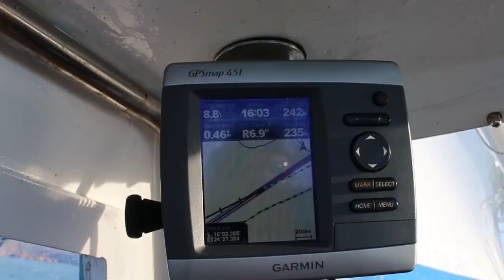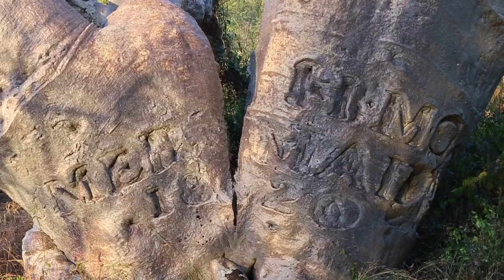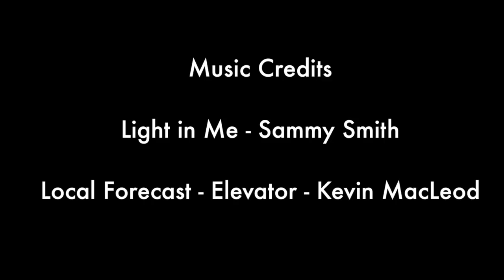Tale of a King and Queenfish - Free Range Sailing Ep 10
We exit the Sale River and head to Hanover Bay where we enjoy a refreshing dip in the freshwater stream. We then head to Careening Bay where we learn about the adventures of Troy’s maritime hero, Phillip Parker King. We have some island time at both Bigge and East Montlivet island where we find turtle tracks, Aboriginal art and a few excited Queenfish!

Featuring

3:04 How to make Gravlax

10:35 How to make and use a trip line for your boat’s anchor

Music Credits

8:18 Local Forecast – Elevator – Kevin MacLeod

13:36, 16:37, 21:42 & 25:30  Light in Me – Sammy Smith

Free Range Resources

Essential Reading

Pancake lens

Waterproof and Shockproof Handheld Cam

Waterproof dive case
Head mount